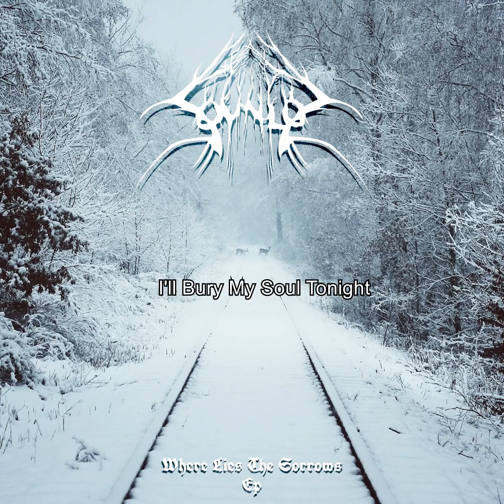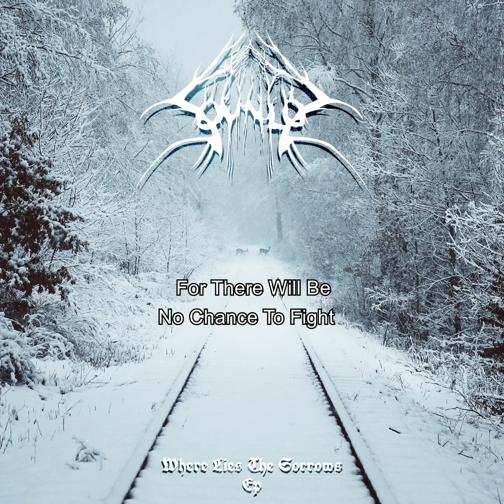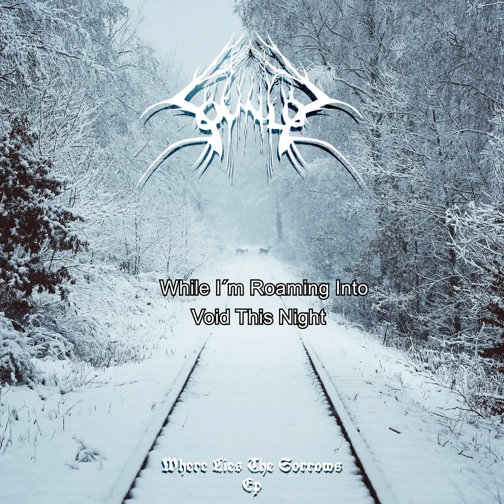Søvnløs _ In My Last Nigth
Søvnløs is a metal proyect that represents the feelings of a dark phase we are constantly fascing, The music is made by Jørmunôur & Lôavöllr.

Band: Søvnløs

Genre:  Depressive Suicidal Black Metal, Post Black Metal, Atmospheric Black Metal, DSBM

Location: Manizales, Colombia